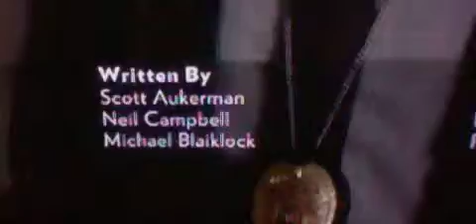HNI 0047 28